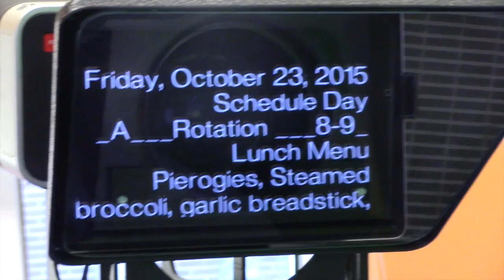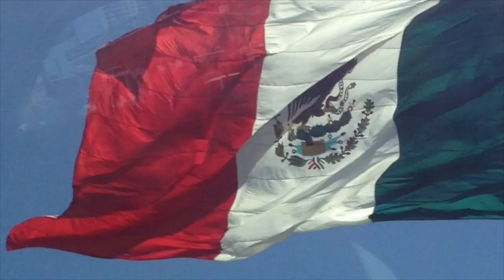Lancaster Catholic HS Promo